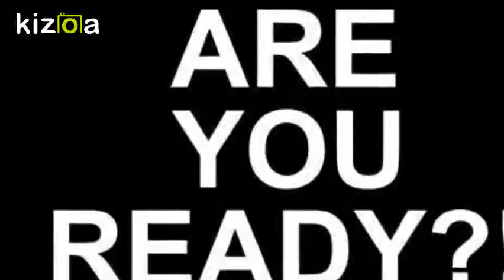Kizoa Movie - Video - Slideshow Maker: thug life montage